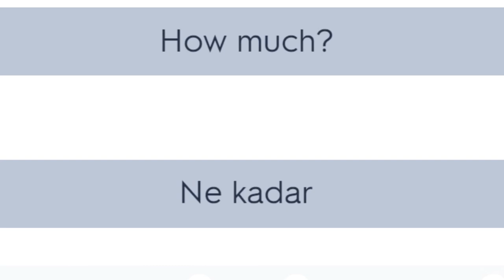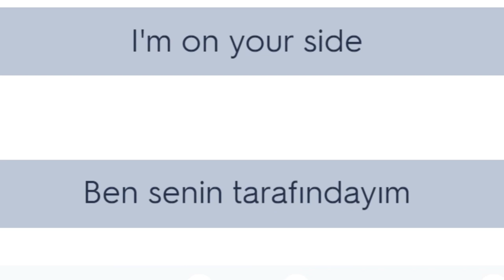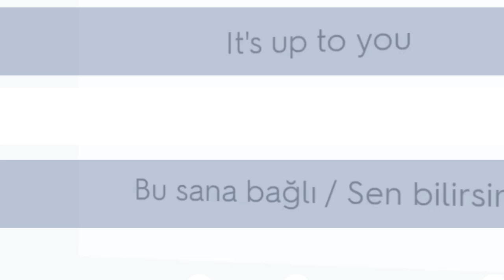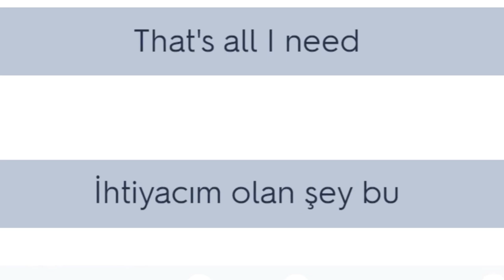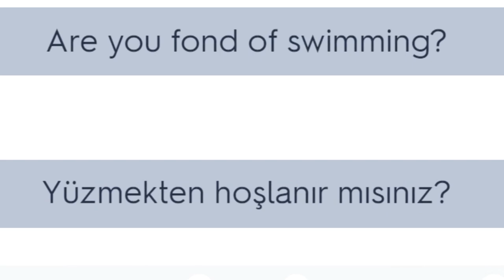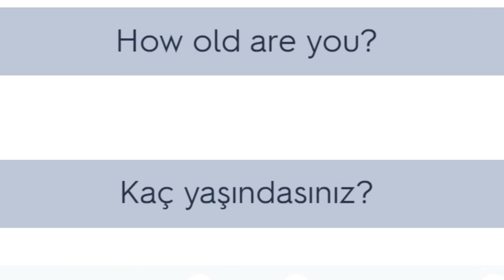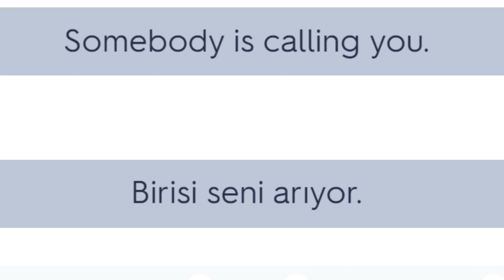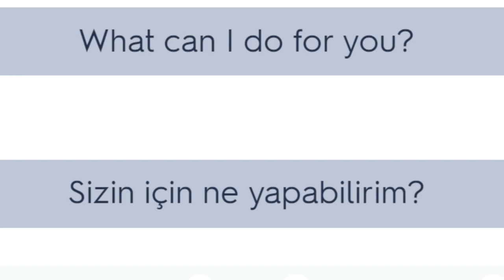İngilisce'de Günlük Hayatta En Çok Kullanılan 250 Cümle-Most Common 250 Phrases in English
İngilisce'de En Çok Kullanılan 250 İfade,Most Common 250 Phrases in English and Turkish.Uykuda İngilisce Öğren.

İngilisce Cümleler
En Çok Kullanılan 250 Cümle
En Çok Kullanılan Cümleler
En Çok Kullanılan İngilis'ce Cümleler
10 dakikada ingilisce
Uykuda İngilisce
Kolay yoldan İngilisce
Most Common 250 Phrases in English
Most Common Phrases in English
Phrases in English
English and Turkish